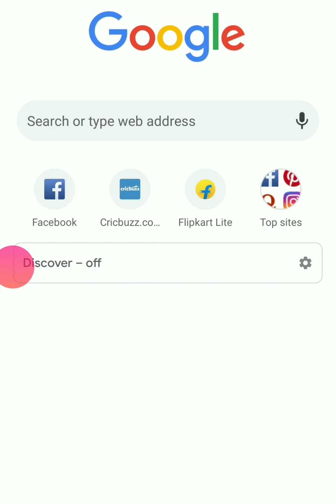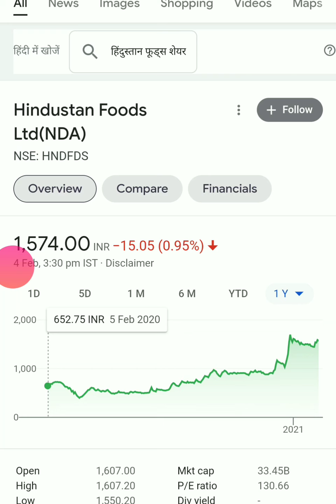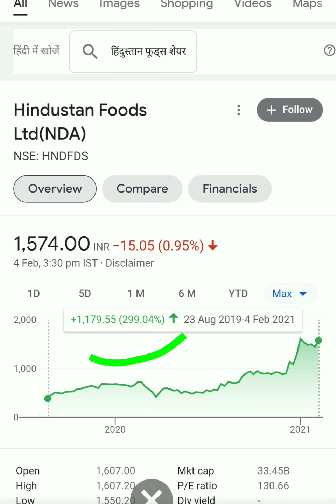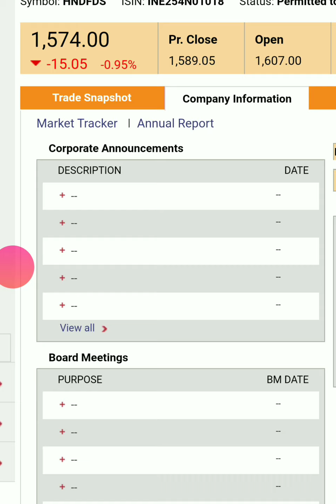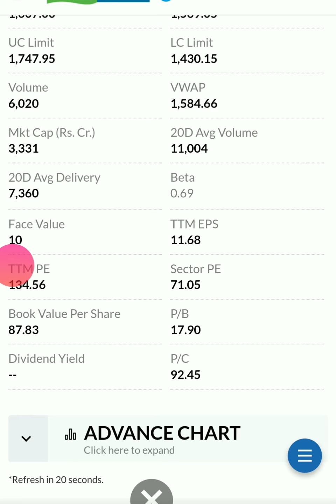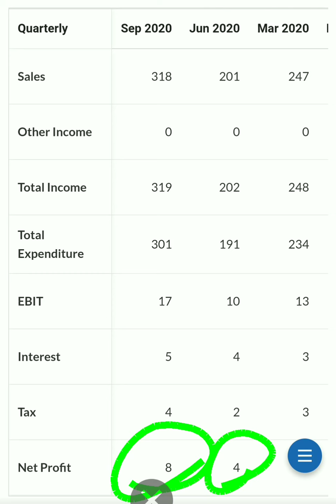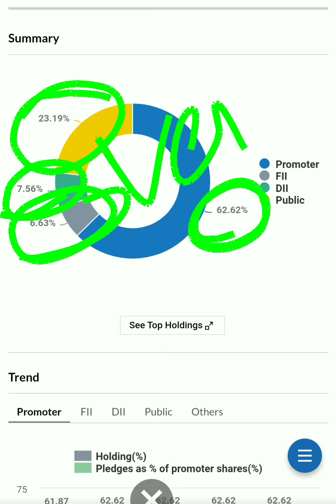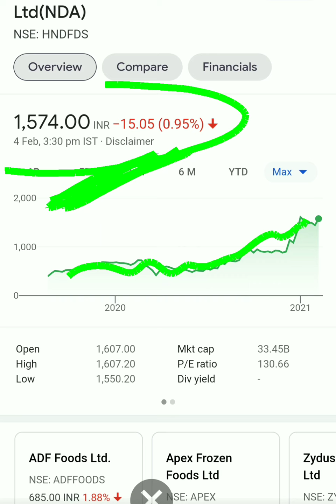Hindustan foods ltd share| Hindustan foods ltd share latest news| Hindustan foods ltd share price